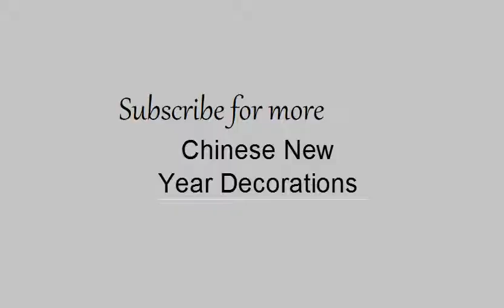Chinese New Year Decorations UK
.Chinese New Year Party Supplies - Party Delights
Shop our Chinese New Year party supplies including tableware, decorations ... in the UK only £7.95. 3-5 day. delivery in the. UK from only £3.95. Collect for Free.
Chinese New Year Decorations | eBay
Find great deals on eBay for Chinese New Year Decorations in Party Balloons. Shop with confidence.
Chinese New Year Decoration - YES Group
Chinese New Year is the most important of the Chinese holidays, and is a time of feasting with the family, celebration, fireworks and gift-giving. It is a 15-day ...
Chinese New Year Decorations - Party Decorations
› ... › Decoration for Seasonal Calender Events
Posters, flags, garlands and decorations suitable for a Chinese New Year Celebration. ... Showing 81 Products for Chinese New Year Decorations Party Packs is registered under the UK 1998 Data Protection Act. VAT Number 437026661.
Chinese New Year - Party Pieces
Party Pieces: Party supplies | Childrens & Adult Parties | Partyware | Themes | Decorations | Birthday Cakes.
Chinese New Year - Orientalworld.co.uk
Home » Chinese New Year. Checkout. Product ID: lch02. 2014 New Year Decoration. 2014 Year of the Horse ... Happy New Year Banner. 240cm. Price: £18.00 ...
Chinese New Year Room Decorations | Chinese Cultural ...
Chinese New Year Room Decorations | Chinese Cultural Cutouts: Amazon.co.uk: Kitchen & Home.
Make your Chinese New Year celebration the best it can be with festive decorations from our party store. Design your own lanterns for a personal take on a ...
Chinese and Oriental Theme Party Supplies | Partyrama.co.uk
We have a variety of Chinese and oriental themed party supplies. Ideal for Chinese new year parties and more. From Lanterns, tableware, decorations and fancy ...